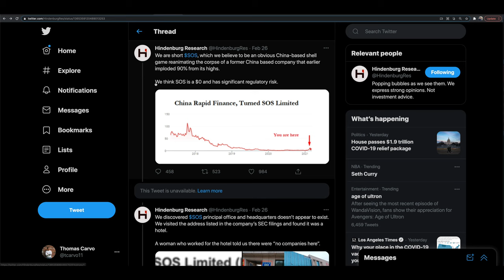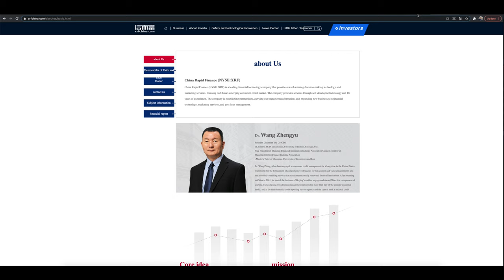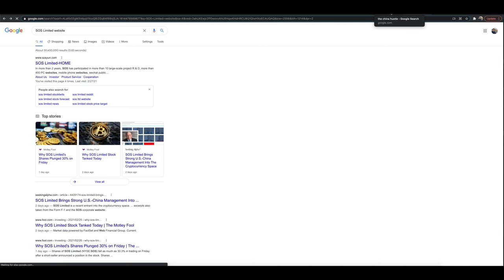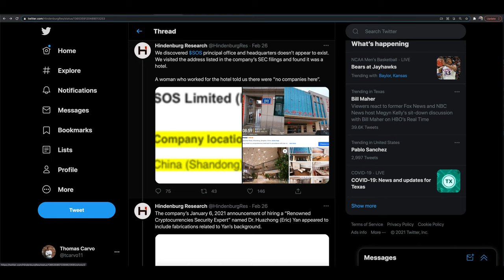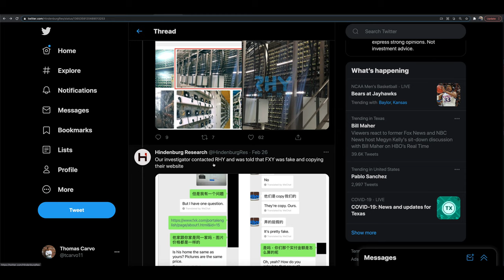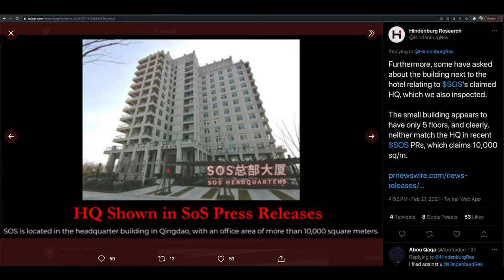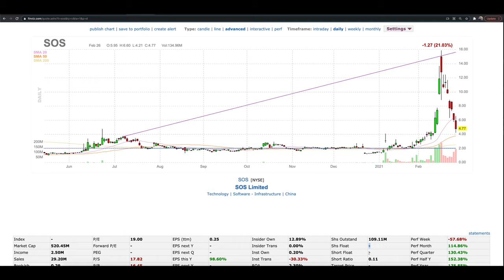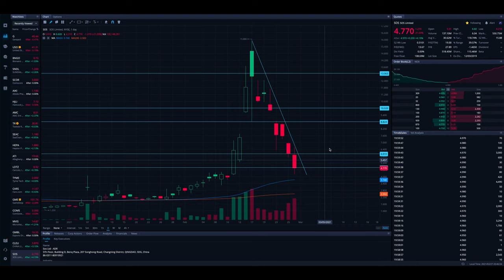SOS STOCK GOING TO $0? | $SOS Short Report + Technical Analysis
In this video from Stock Trends we are diving into SOS stock and the recent  Hindenburg Research short report that has been released. We dive into SOS, the short report, some technical analysis and more! As always do your own due diligence before making any trades/investments and leave any questions and comments below in comments section!

                                  🔽 RESOURCES 🔽